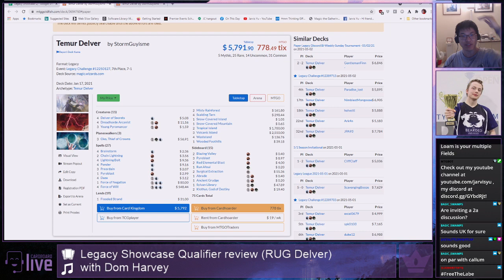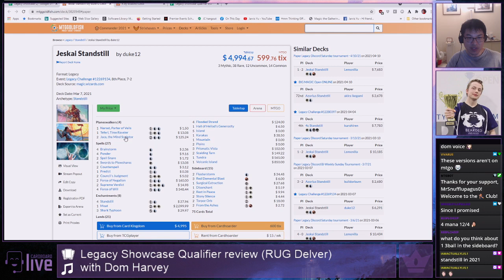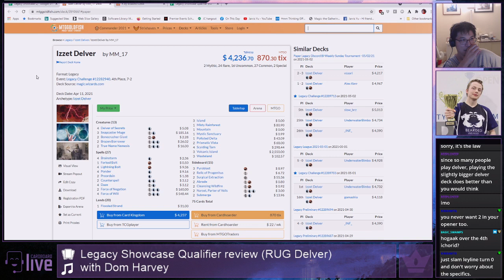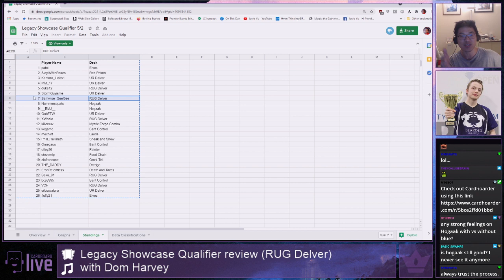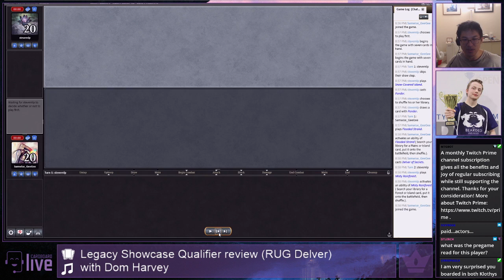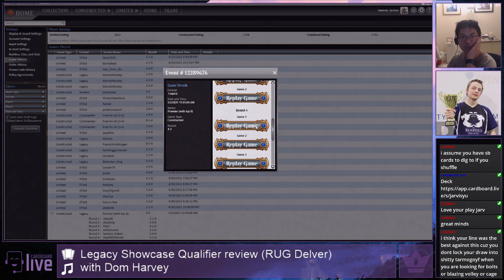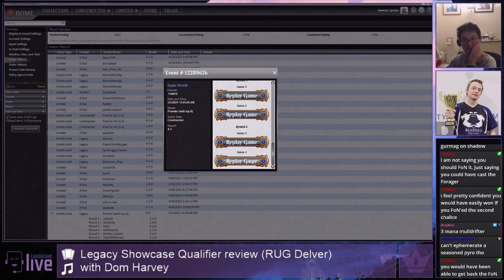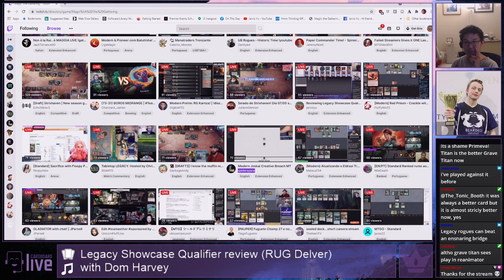[Legacy] - RUG Delver Showcase Qualifier Review with Dom Harvey. TOP 8 FINISH!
Hey all, we're back with a recap of a Showcase Qualifier that I played on May 2, 2021 on Magic Online..

In the video, Dom and I break down my preparation process for a 25 person invite-only tournament where first place gets a Magic Online Championship Series invite and an invite to the Strixhaven Championship, so a lot is on the line.

We also go into the weeds on deck construction for this sort of field, and in the game scenarios/matches.